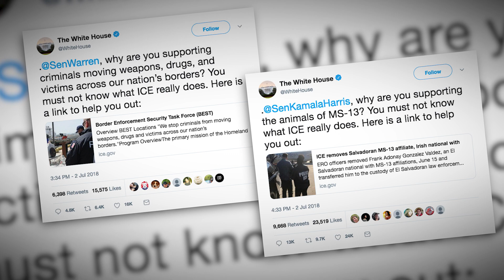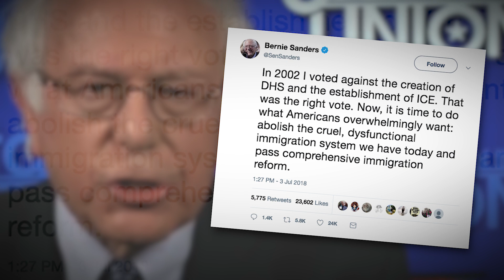4 Lib Senators That Want To Abolish ICE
As the migrant caravan approaches our U.S. border, there have been many questions about how we’re going to handle them at their arrival.

The Left has not backed down from their desire to abolish ICE, even in this situation. So we’re taking a look at what Senators Harris, Warren, Gillibrand and Sanders had to say about putting an end to ICE.